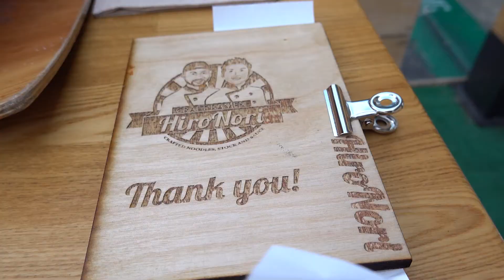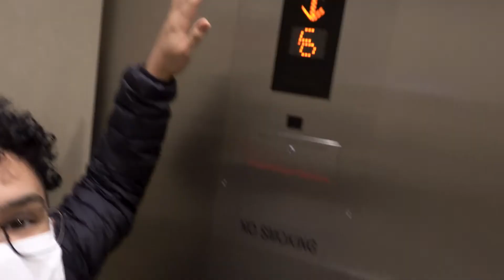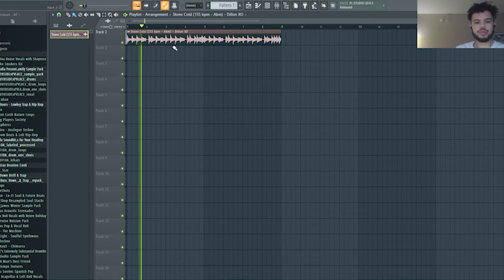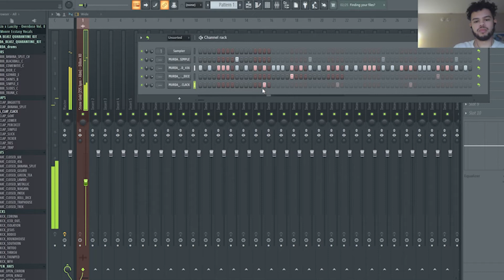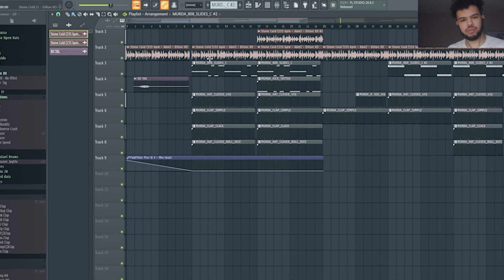I'm moving....so I made a *meh* beat in California | Music Producer Vlog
Making a Beat in California with Loops Part 1 | Music Producer Vlog